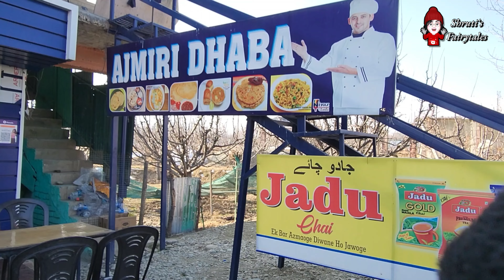I Travelled to GULMARG in Only Rs.1738/- 😵😱| 8th Location of My 50 Days Solo Travel Journey 🤠🤩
I Travelled to GULMARG in Only Rs.1738/- 😵😱

TCS👩‍💻 to Solo Traveller 🤠🧚‍♀️

Hello Guys 👋🏻. I'm Shruti from Maharashtra ♥️. You can call me Solo Traveller or Off Beat Traveller too 🫶✨️.
From TCS to Traveller...How I've Started my Journey...I'm making a complete series on my travel in Long+Shorts 🎊.
I'm  pretty sure that you would love my travel content series 💯.

Timings⏳️:-
Long Videos: On Every Sunday @ 11 AM
Shorts Videos: On Every Thursday @ 7:30 PM.

🤠Links
(50 Days Shorts Videos):-

Keep Spreading ❤️.